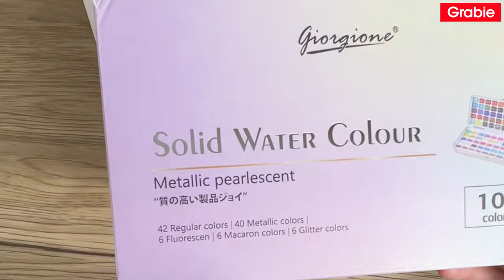How to draw flamingos with Grabie 100 colors solid watercolor paint set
Watch this flamingo watercolor painting tutorial! Let's start drawing this awesome flamingo! 🦩

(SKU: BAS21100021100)